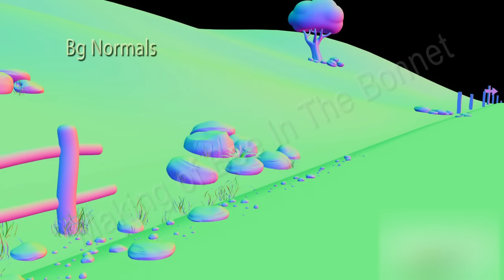VFX course in Hyderabad - Lighting shot breakdown -BEE IN THE BONNET-DNA INC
MAKING OF BEE IN THE BONNET - This video illustrates the Lighting shot breakdown of the High-Definition film 'BEE IN THE BONNET' by DNA INC.

Creative Multimedia Academy provides VFX course in Hyderabad